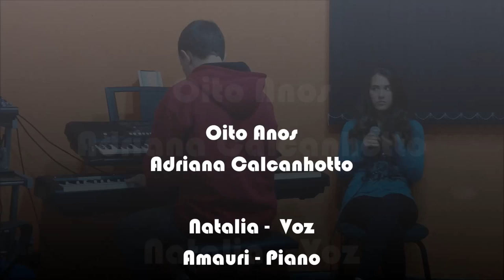Escola de Música - Penha / Tatuapé - Viver de Música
Escola de Música - Penha / Tatuapé

Viver de Música - Academia Musical - Natalia Verei - Oito Anos

Natalia Verei - Voz
Amauri Meireles - Piano

Escola de Música na Penha, Escola de Música no Tatuapé